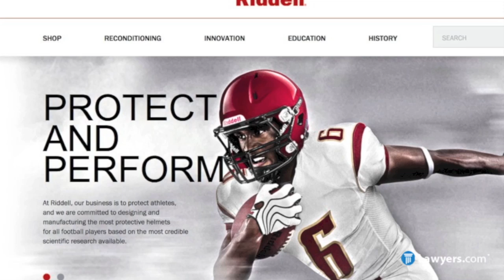Brain Damaged H.S. Football Player Sues Helmet Maker [Video]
In 2009, Eddie Acuna was a regular high school kid in Pomona, Calif., playing football in his team's homecoming game when an on-field collision changed his life.

Although he was wearing a regulation football helmet, Edward, now 21, suffered a catastrophic brain injury. Now, he's mentally and physically disabled — for life. Expressing simple thoughts about his favorite sports is now a struggle.

"Football, tennis, volleyball, baseball," Edward brokenly says in a Lawyers.com interview.

When asked why do you like football so much, he responds in a semi-coherent manner, with a smile, "I love football."

Sitting by her son, Edward's mother, Teresa Acuna says, "I hope one day he can become independent. Because right now he's a large child whom I must care for, like a child."

Ilyas Akbari is the Los Angeles lawyer representing Acuna in a case his family brought against the manufacturer of the football helmet, Riddell.

"Catastrophic brain injuries are things that these helmets are supposed to protect. The technology has been around for at least 20 years," says Akbari. "Nowadays, helmets are very good at preventing skull fractures, but they're not very good at reducing concussions or reducing the incidents of bridging vein tears."

Akbari says Acuna's helmet is responsible for the vein rupture that happened after a routine hit to the front of his helmet. Akbari says the front padding on Acuna's helmet failed under hot game-time conditions, a problem that he says Riddell has known about for years.

"When kids are running around wearing this helmet in the heat, and it's heating up, it loses all of its protection. And that's when you get these injuries," says Akbari

A spokesman for Riddell, the official supplier of helmets to the NFL, declined to comment, citing the pending lawsuit. But on its home page, Riddell says player safety is a priority.

The website says, "We are committed to designing and manufacturing the most protective helmets for all football players based on the most credible scientific research available."

In September 2013, four former NFL players sued the league and Riddell, claiming that both knew about the risks of brain injuries that could happen while wearing the company's helmets, but never told the players.

For Edward Acuna's parents, the goal of challenging Riddell in court is to educate other parents about the risks of helmet-related injuries.

"The main thing is to let the public know that this equipment that they're using is unsafe. If we would have known, you know, back then, I would have never let him, you know, play football," says Luis Acuna, Edward's father.

"The only way we're going to prevent this from happening to other kids is if we change the design. And you can't really get these corporations to change their designs, unfortunately, without lawsuits," says Akbari.

Edward Acuna's case is scheduled to begin in Los Angeles Superior Court on Nov. 6.

In Pomona, California, I'm Paul Von Zielbauer reporting for Lawyers.com